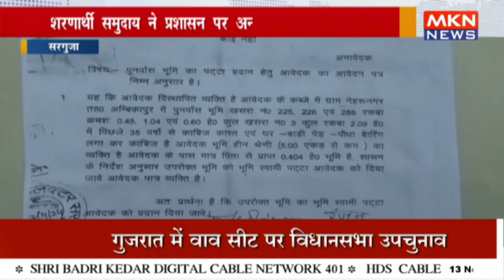शरणार्थी समुदाय ने प्रशासन पर अनदेखी का लगाया आरोप